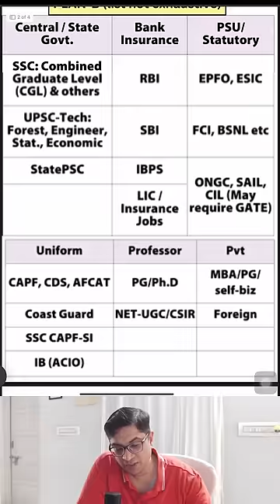Plan-B after UPSC Prelims-2023? Execute or WAIT & prepare for Mains-2023? Decision Tree for confused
UPSC Prelim, 2023 paper was tough. What should I do next in terms of career back up or should I prepare for Mains? Simple matrix hai, but some people unable to take fast decision. If you do not take decision on time, you are just wasting your precious youth life.